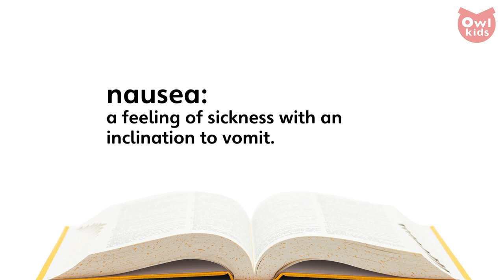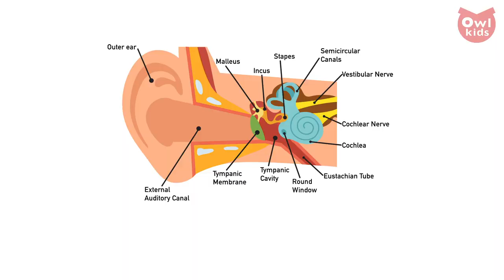What is motion sickness? | OWLconnected's General KnOWLedge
Ever feel queasy in the car or throw up at a theme park? General KnOWLedge investigates how and why we get motion sickness in our latest episode!

Image Sourcing:

Kids in car
Licensed via Getty Images

Plane
Public domain, licensed via Pixabay

Open book
Licensed via Dreamstime

Greece
Licensed via Dreamstime

Train
Licensed via Dreamstime

Brain
Licensed via Dreamstime

Person on water slide POV

Kid reading in car #1
Licensed via Dreamstime

Kid reading in car #2
Licensed via Dreamstime

Kids in car on iPad